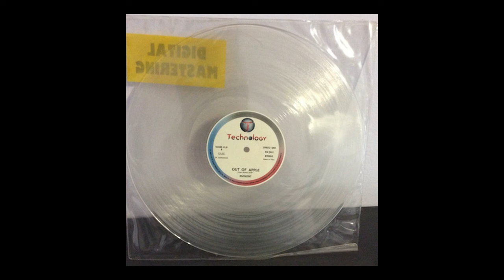Eminent - Out Of Apple [ITALO-DISCO] [1987]